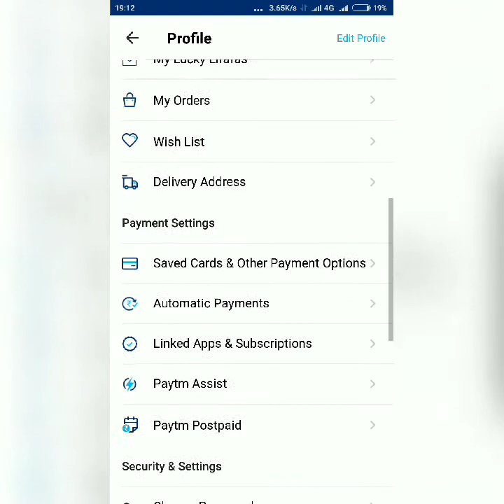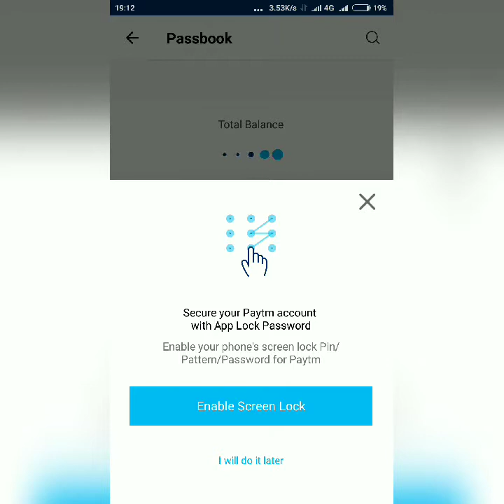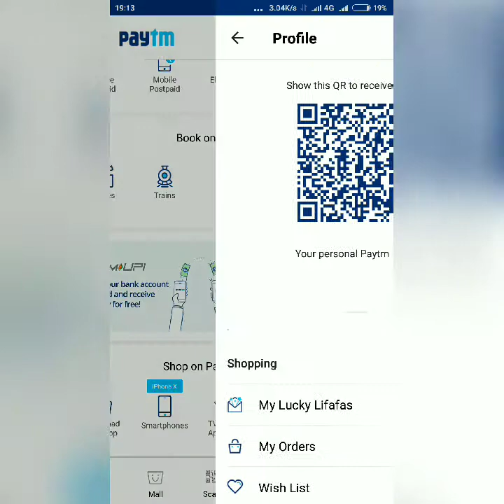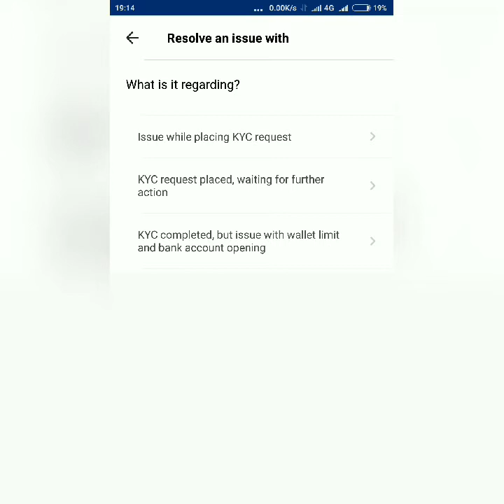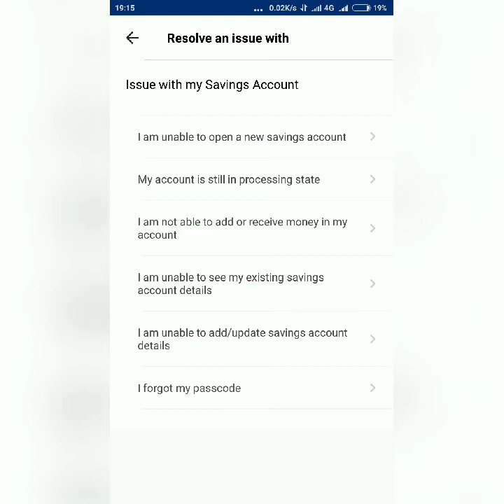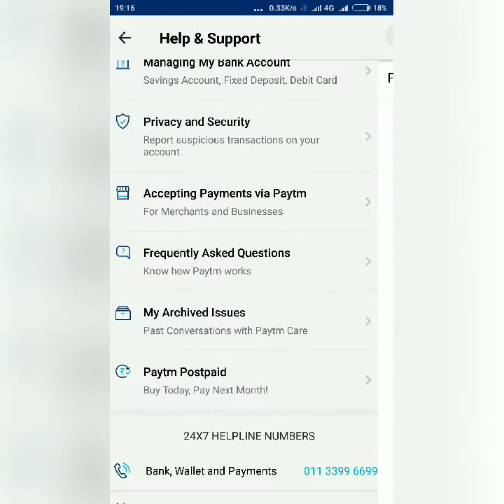How to use Paytm Payment Bank, Benefits, Wallet, Airtel payment bank,kyc,limit || Gyani Launda I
How to use Paytm Payment Bank, Benefits, Wallet, Airtel payment bank,kyc,limit || Telecom Nation I
पेटीएम पेमेंट्स बैंक लॉन्‍च करने के मौके पर वित्‍त मंत्री अरुण जेटली ने कहा कि सरकार ने एक के बाद एक लगातार कई कदम उठाए हैं, जिससे वो लोग जो देश की वित्‍तीय व्‍यवस्‍था से बाहर थे, वो अब बैंकों से जुड़ रहे हैं। साथ ही देश की अर्थव्‍यवस्‍था का हिस्‍सा बना रहे हैं।